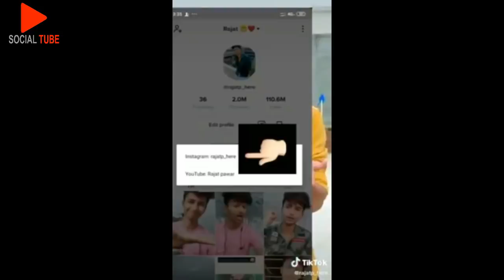Tik Tokers Reaction on Tik Tok ban in India | Indian TikTokers Reacts on Tik Tok App ban in India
India ban tik tok and 58 others china apps in india. tik tokers Reaction on Tik Tok app ban in India. Most famous tiktokers from india are shocked and sad for this news. indian tiktok stars reaction on tik tok ban in india. faizu tok tok sta reaction. team 07 adnan reaction on tik tok ban in india. Youtubers also reacts on tik tok ban in india.